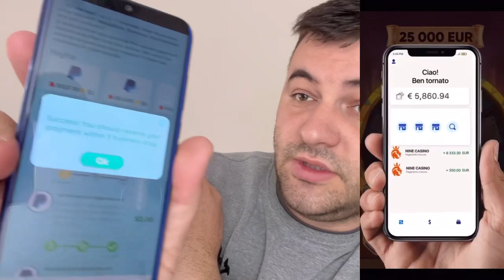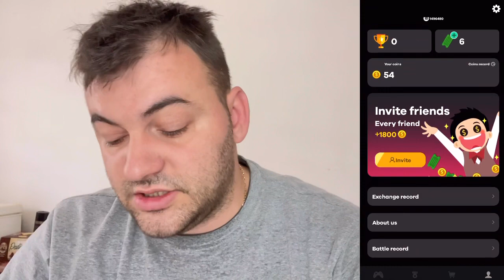Castiga bani in PayPal pe Android si Ios cu BOOM BATTLE 💸💸💸💶💶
Daca vrei sa faci bani online trebuie sa risti si sa fi la curent cu tot ce este nou si poti face multi bani in timp si sa ajunge sa fi independent financiar in termen scurt